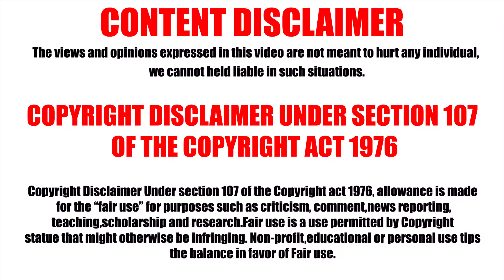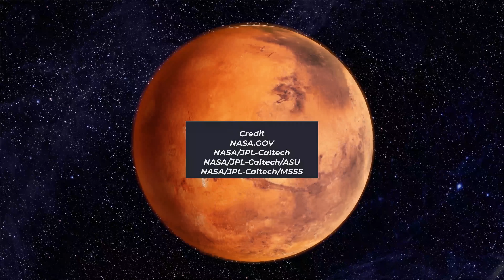Planet Mars NEW Footage 2024: Curiosity Rover (Part 17)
More Mysterious Martian Surface in this 17 minute video.

Enjoy the Martian Red Planet and  strange Landscape in the best 4K resolution. 🚀

Image Credit
NASA.GOV
NASA/JPL
NASA/JPL-Caltech
NASA/JPL-Caltech/MSSS